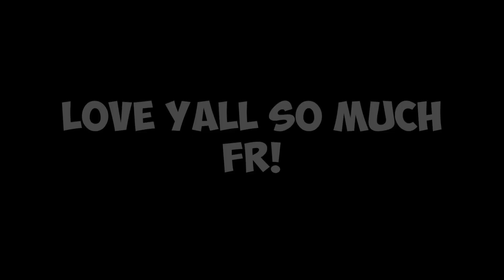A Free Gaming Chair Showed Up On My Doorstep.. Ewinracing Gaming Chair Unboxing/Review!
I only recommend products or services I use personally and believe will be good for my viewers. I am disclosing this in accordance with the Federal Trade Commission guidelines concerning the use of endorsements and testimonials in advertising.